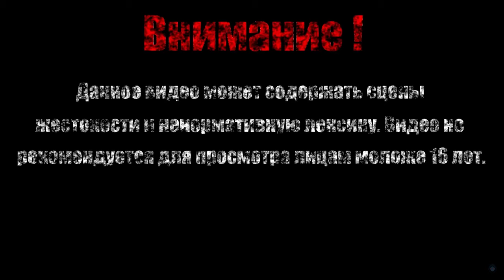СПАСЕНИЕ ДЕТЕЙ【Forgotten Hill Disillusion】#9 (Финал)